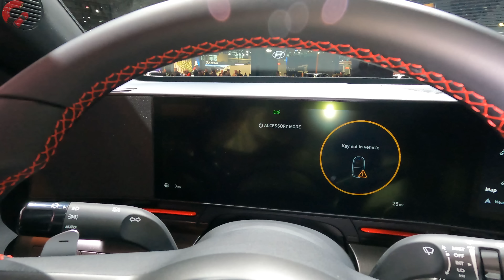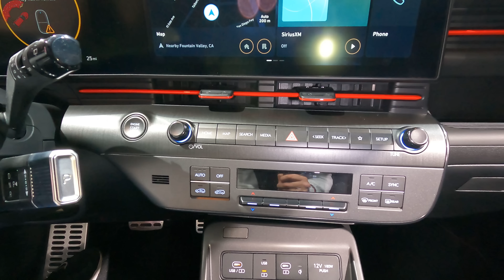Style AND Value! -- The All-New 2024 Hyundai Kona Brings BIG Style for a SMALL Price!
The all-new 2024 Hyundai Kona might be a small crossover, but it is packing a BIG presence! It has been fully redesigned with a bold look, an high-tech interior and has several powertrain choices, including a new 2024 Kona Electric! So is this the best sub-compact crossover in the segment, over the Kia Seltos, Mazda CX-30 and Chevy Trailblazer??

Also, follow us for shorter-form content on our other social media platforms!

0:00 Intro
0:41 Detailed Exterior Walkaround
4:59 Interior Design & Technology
10:07 Rear Seats & Cargo
12:07 Powertrain Options and Pricing